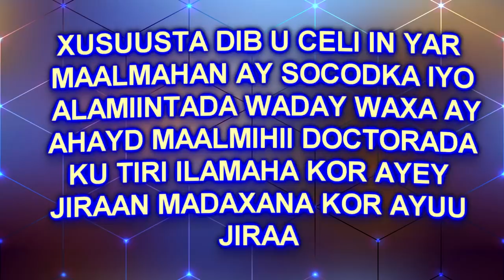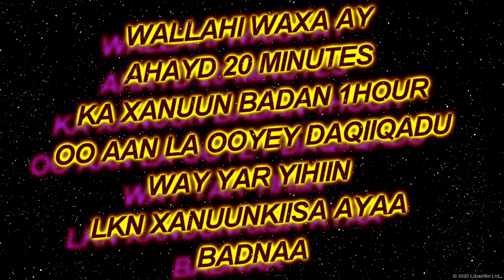NAHIDA NOLOL IYO GEERI|| ISMA LAHAYN WAY NOOLAANEYSA || DOCUMENTARY || SECRET REVEALED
Waad Ku Mahadsan Tahay Daawashadaada !